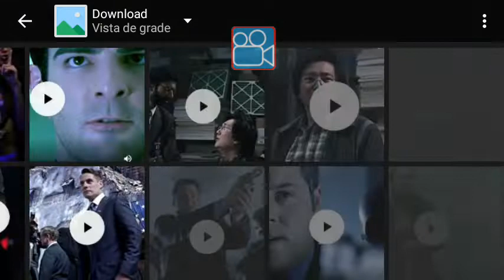23 de agosto de 2022